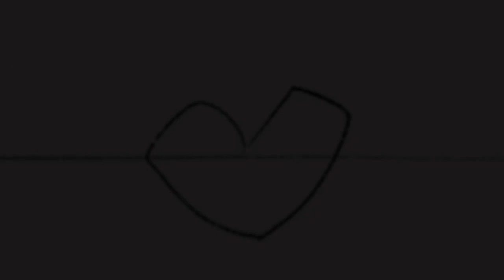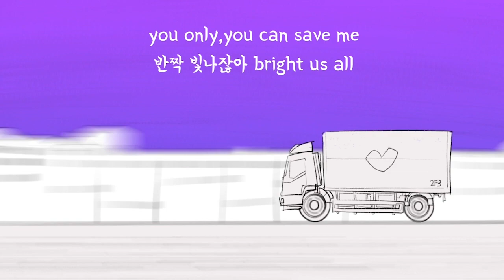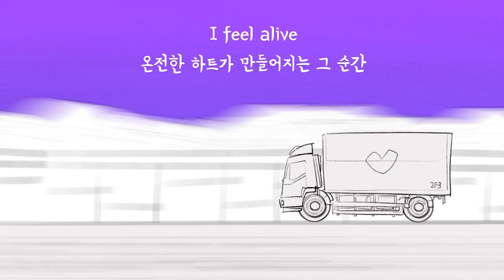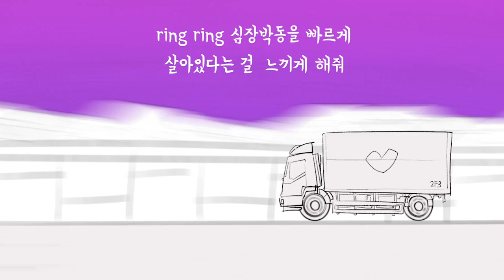[MV] CloudCandy - LOVE TRUCK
CloudCandy - LOVE TRUCK